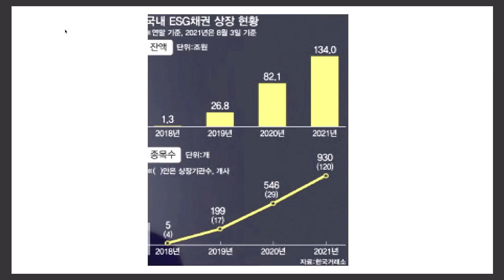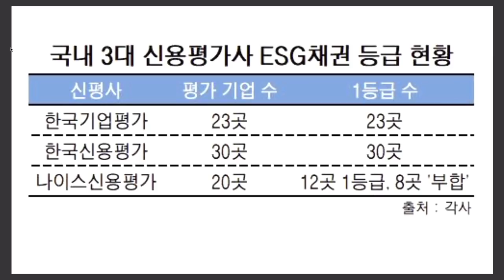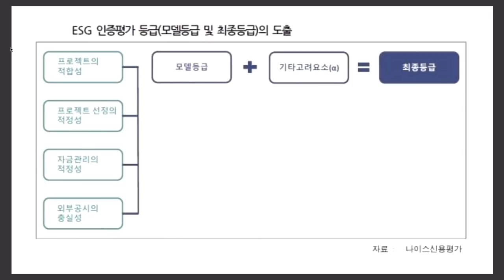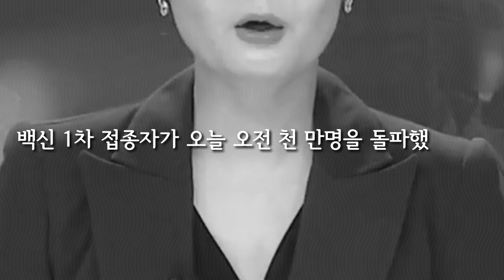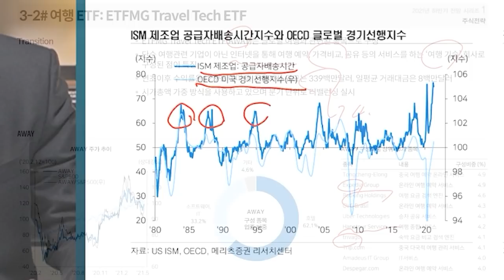[주인장백브리핑] K-POP은 지금 3.0단계로 진화 중